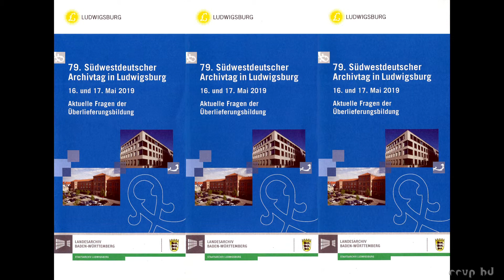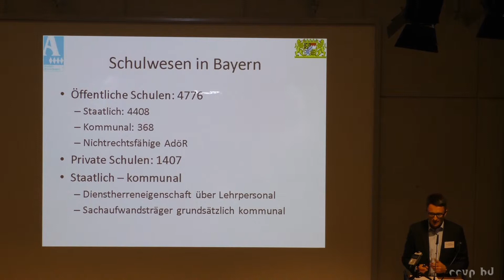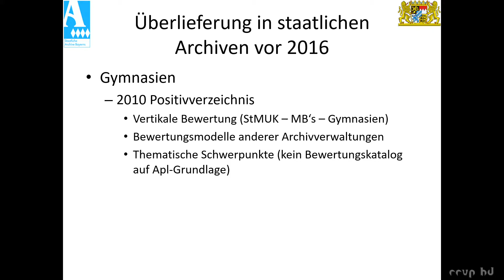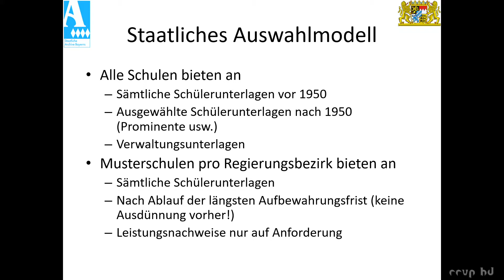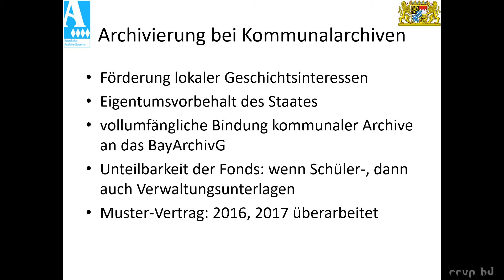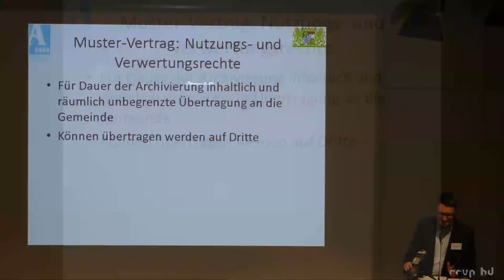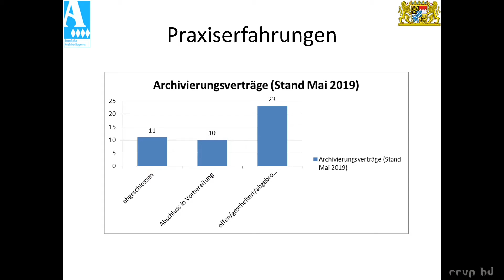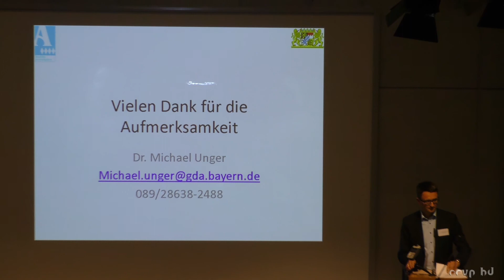Part 7. Dr. Michael Unger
„Zwischen Datenschutz, archivischer Zuständigkeit und lokalem Geschichtsinteresse – Das bayrische Archivierungsmodell für staatliche Schulunterlagen.“

Dr. Michael Unger, Generaldirektion der Staatlichen Archive Bayerns.

Summary:
Als Überlieferungsbildner spielten Schulen bei den Staatlichen Archiven Bayerns lange Zeit eine untergeordnete Rolle. Einen neuen Akzent setzt ein Archivierungsmodell, das 2016 im Rahmen einer Vereinbarung mit dem zuständigen Kultusministerium erlassen wurde. Neben einer Auswahlarchivierung regionaler Muster-Schulen und bestimmter Unterlagengruppen in den Staatsarchiven kann nun staatliche Schulüberlieferung auf vertraglicher Grundlage auch bei einem anderen öffentlichen, zumeist kommunalen Archiv verwahrt werden. Klassische Bewertungsfragen und Überlieferungsziele galt es bei der Entwicklung dieses Modells mit datenschutzrechtlichen Erfordernissen in Einklang zu bringen. In der Praxis treten positive Effekte bei der Sicherung von zeitlich teils weit zurückreichenden Quellen neben unterschiedlich begründeten Hemmnissen in der Kooperation zwischen Schulen, staatlichen und kommunalen Archiven auf.

Zum Referenten:
Michael Unger, geb. 1977, hat in München Landesgeschichte, Mittelalterliche Geschichte und Vor- und Frühgeschichte studiert. Nach dem Vorbereitungsdienst für den höheren Archivdienst an der Bayerischen Archivschule 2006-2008 war er zunächst an der Generaldirektion der Staatlichen Archive Bayerns beschäftigt (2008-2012), anschließend am Staatsarchiv München (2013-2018), zuletzt als stellvertretender Leiter. Seit 2018 ist er Ständiger Vertreter der Generaldirektion und Leiter der Abteilung „Überlieferungsbildung, Erschließung, Archivpflege“ in der Generaldirektion der Staatlichen Archive Bayerns.